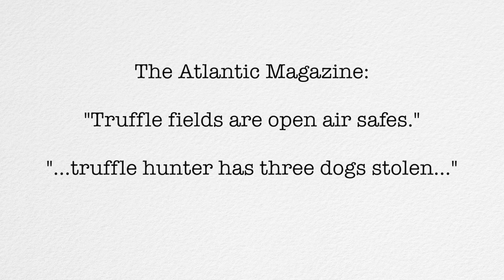The Hunt for Black Diamonds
Meet the Pepins, a French-American couple who give us the dirt on the dangerous and delicious world of being a truffle farmer in the south of France.